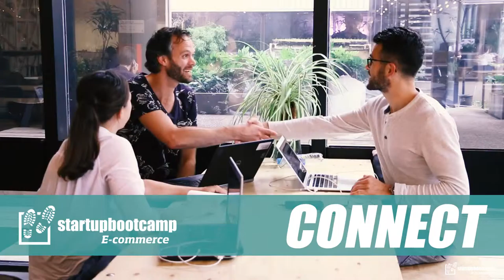We invite you to Startupbootcamp E-commerce 2016 Job Night!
On the 25th October, Startupbootcamp E-commerce will organize Job Night in Amsterdam.

Job Night brings together job seekers and the founders & team members of the 10 startups selected for our accelerator program. The event will start off with short presentation by each startup team followed by informal mix-and-match sessions during which the two parties can get to know each other. We take care of snacks and drinks.